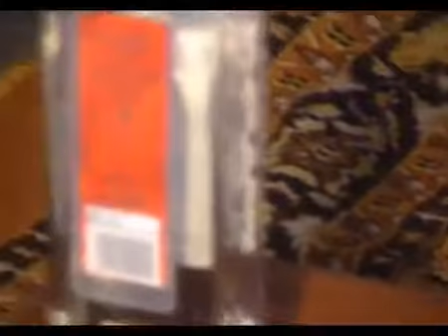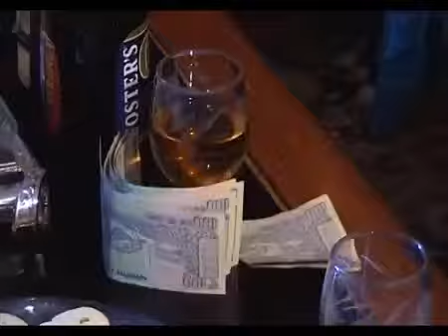सबको ऐसा ससुराल मिले.....................drinks bear